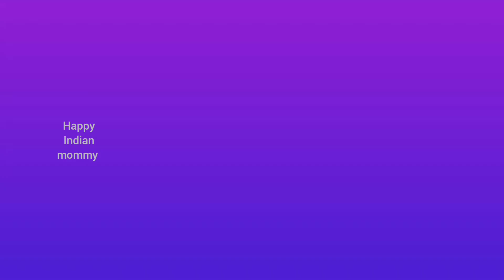DMart latest cheapest starts ₹25, kitchen-ware, cookware, household, storage containers, organisers